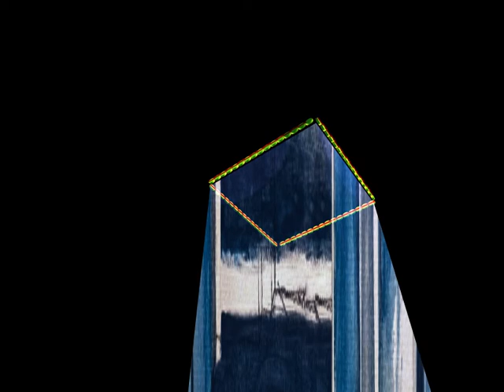rondgang 046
Kinetic Art